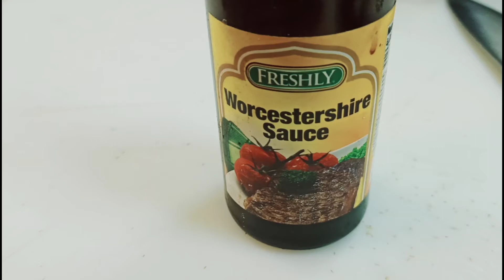(Beef Stew) Home Made Pwedeng Pang Negosyo/Catering/Wedding Celebration//tony chef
Napakasarap na Beef stew Napaka-daling lutuin at pwedeng pang negosyo/birthday party catering/wedding celebration.

How to make Beef stew
Easy way to cooking beef stew
tony chef

Beef Stew

Ingredients;
vegetable oil
garlic
onion
beef
tomato paste
tomato paste
Worcestershire sauce
soy sauce
bayleaf
rosemary leaves
salt and pepper
beef powder
white sugar

carrots
potato
white onion